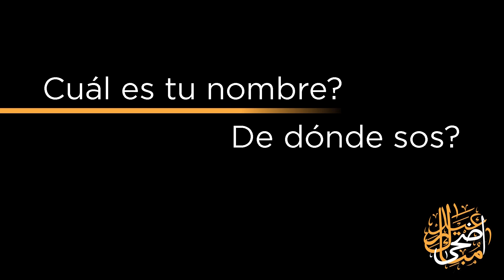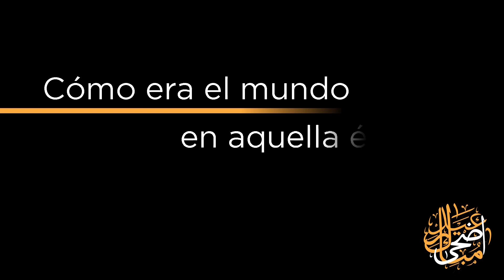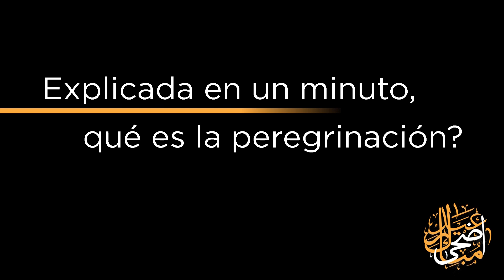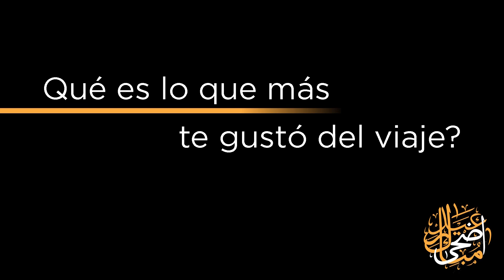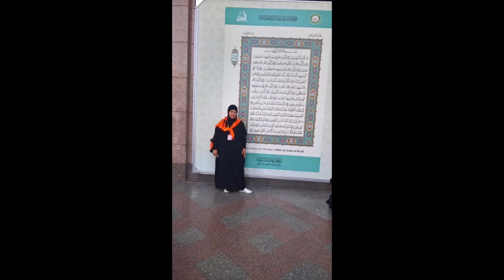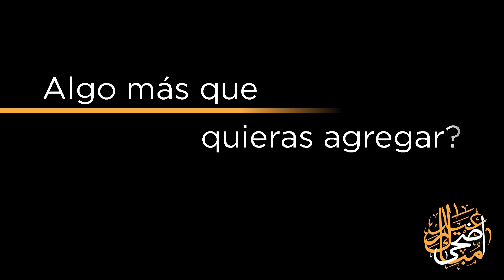Entrevista a la Hayya María Cristina Habib sobre su peregrinación a La Meca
Ciclo de entrevistas realizadas a algunos peregrinos que han tenido la fortuna de realizar esta maravillosa experiencia.

Vivencias, anécdotas y relatos en primera persona que nos sirven para conocer cómo vive un argentino, musulmán y alauita, lo que , sin duda alguna, es el viaje más trascendental al que puede aspirar una persona.